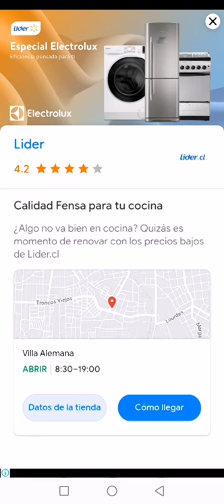Tom hero dash derrotamos a mapache jefe